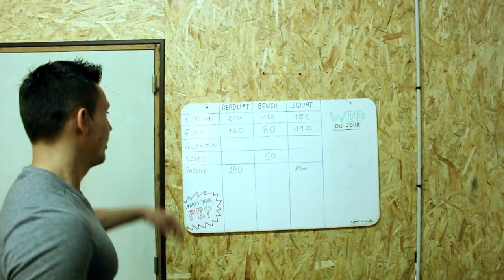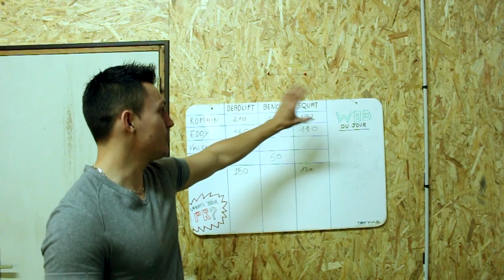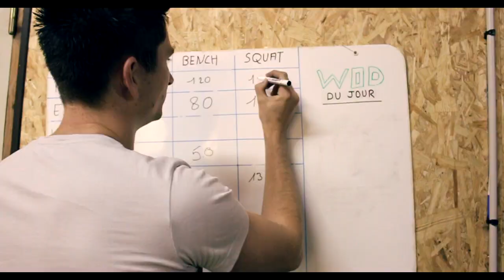Visite guidée de ma salle de Musculation ! (garage gym)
On visite ensemble ma salle de musculation et on se fait un petit entraînement pour les jambes juste après !